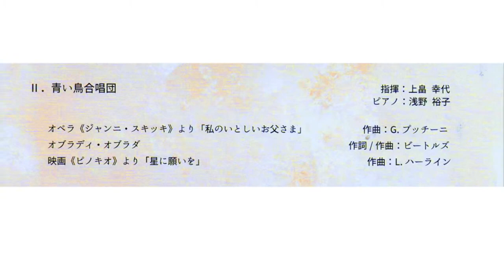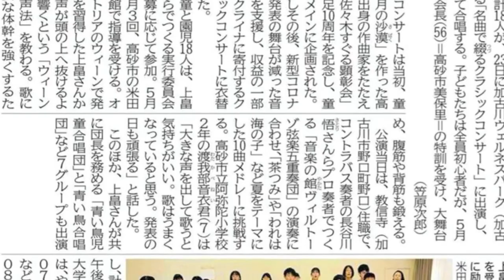青い鳥合唱団 「私の愛しいお父様」、「オブラディ・オブラダ」、「星に願いを」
「私の愛しいお父様」（ジャンニ・スキッキより）、「オブラディ・オブラダ」、「星に願いを」（ピノキオより）

青い鳥児童合唱団　指揮：上畠幸代、ピアノ：浅野裕子
2022/07/29  ウクライナ支援チャリティー・コンサート

令和４年度兵庫県　舞台芸術鑑賞機会創出事業　認定公演
2022.7/23「名曲で綴るクラシック・コンサート」

主催：名曲で綴るクラシックコンサート実行委員会
佐々木すぐる顕彰会・青い鳥児童合唱団　結成１０周年記念コンサート実行委員会　二木賢治
音楽の館フィルハーモニー管弦楽団　代表：長谷川慶悟
加古川ウエルネスパーク館長　松田真一

後援：兵庫県東播磨県民局、高砂市、高砂市教育委員会、高砂市観光協会ビューロー、加古川市、加古川市教育委員会、明石市、稲美町、播磨町、高砂商工会議所、関西大阪21世紀協会鴎　KAMOME（作詞：三好達治、作曲：木下牧子）指揮：上畠幸代、ピアノ：井上由子、青い鳥児童合唱団・青い鳥合唱団（選抜）、ジョイフル高砂、リーベ・クワイヤ